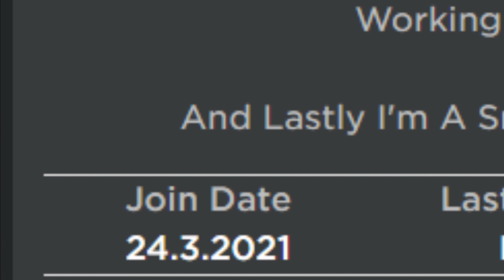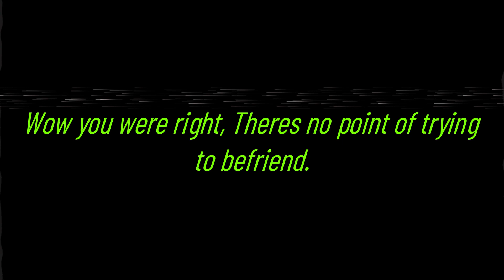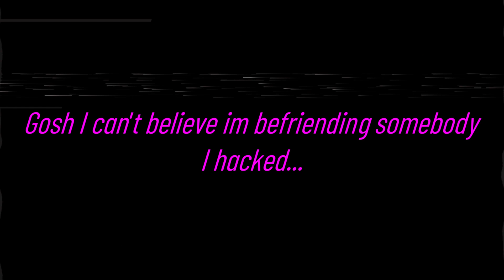Happy birthday.. Lord_hack's Roblox Account...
Soo yes My roblox Account Just reached it's 3rd Anniversary And I'm happy to Get the Build a boat For treasure's Cake Item...
But theres still a promblem with Xeno.